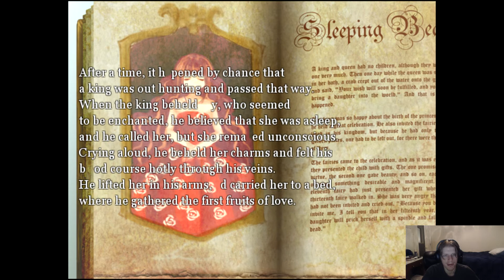Dreaming Mary - Candy key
This is the start of an awesome game. I Can't wait to see how this game will play out!

Lead developer: accha couldn't find her website help would be appreciated if you could provide a link.